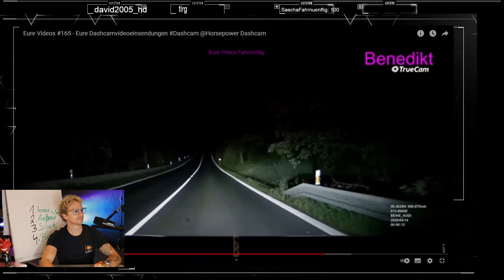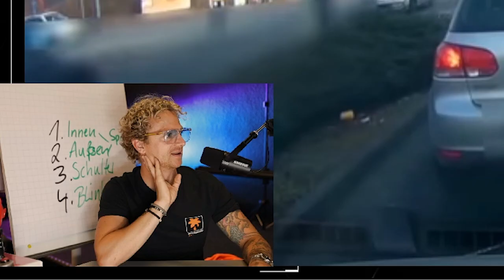Wenn die Polizei den Verkehr übernimmt!